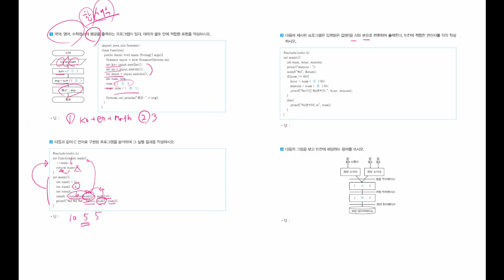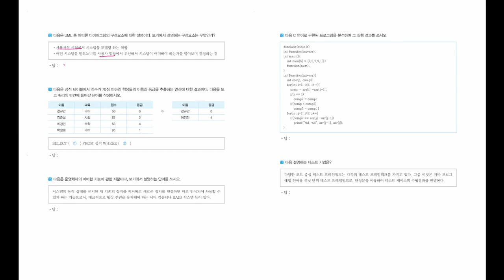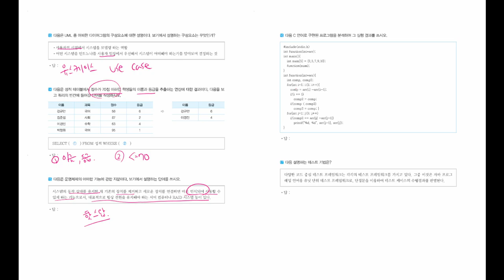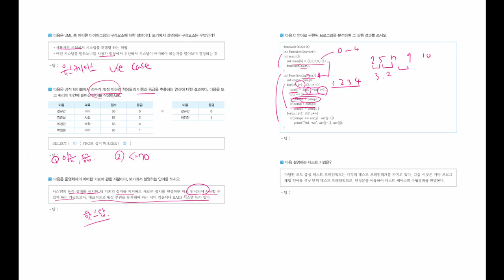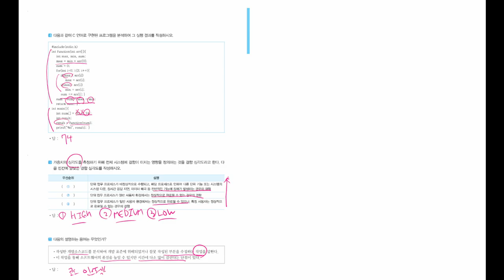[정보처리기능사_실기] 기출 변형 문제 04회